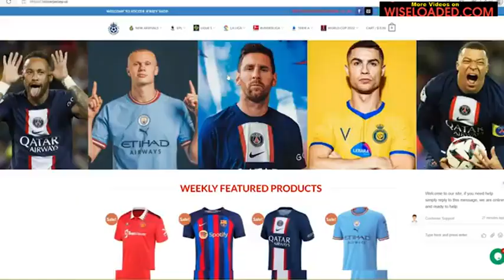CADIZ VS REAL MADRID 0-3 || HIGHLIGHTS AND ALL GOALS 2023